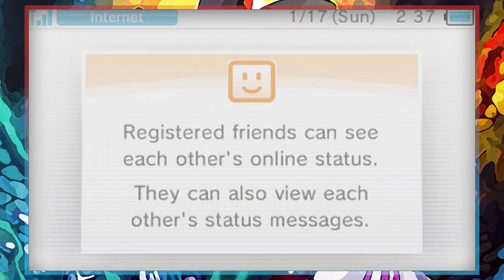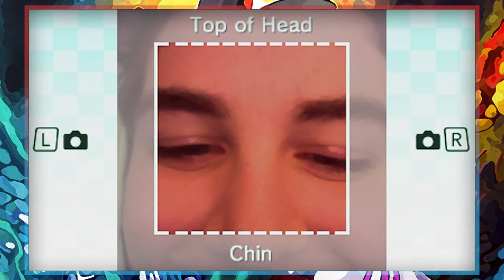How To: Make a Mii - WoopStyle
Learn to make a Mii with Me today!